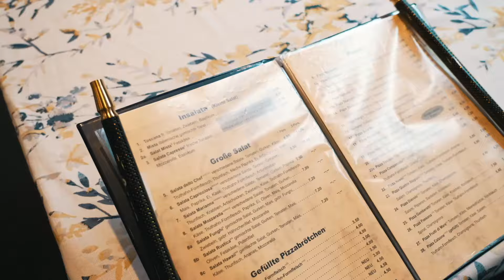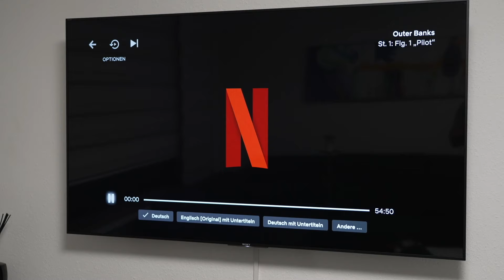Shisha Love ⎮ Love of My Life ⎮ Younes Jones